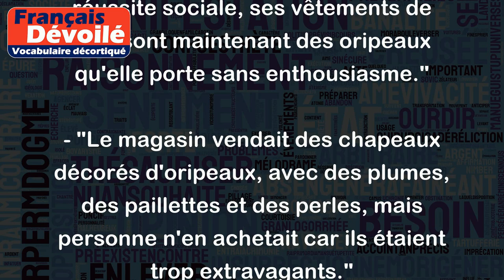Oripeaux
Le mot "oripeaux" est un terme qui désigne des vêtements ou des accessoires de mauvaise qualité, qui ont perdu leur valeur ou qui ne sont plus à la mode. On l'utilise souvent pour décrire des habits qui sont vieux et usagés, ou des habits qui sont exagérément décorés et qui paraissent ridicules.
Par exemple :
- "Elle a troqué son élégante robe de soirée pour un ensemble d'oripeaux qui lui donnait un air négligé."
- "Après avoir été le symbole de la réussite sociale, ses vêtements de luxe sont maintenant des oripeaux qu'elle porte sans enthousiasme."
- "Le magasin vendait des chapeaux décorés d'oripeaux, avec des plumes, des paillettes et des perles, mais personne n'en achetait car ils étaient trop extravagants."
En somme, les oripeaux sont souvent associés à quelque chose qui est passé de mode ou qui est considéré comme de mauvais goût.